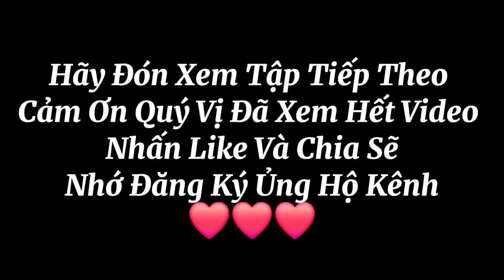Trải Nghiệm Cuối Tuần Những Món Ăn Đạm Bạc